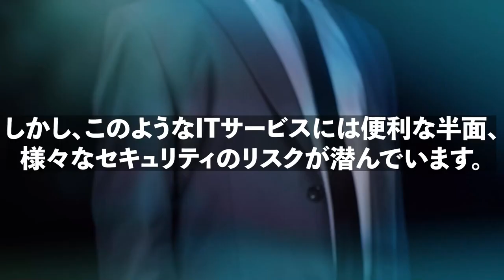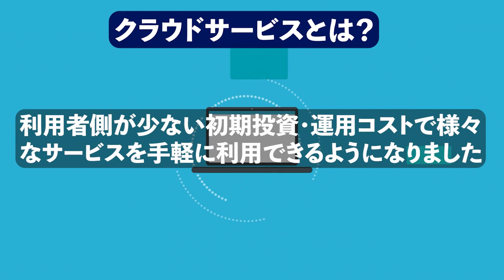ＳＩＳＣ＠ＩＴ導入補助金２０２３のご紹介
ＳＩＳＣ＠（シスキャット）は、中小企業のためのセキュリティ対策支援サービスです。
セキュリティ診断、コンサルタントへの相談、規程のテンプレート、セキュリティ情報など、セキュリティ対策に必要なサービスを気軽に受けていただくことができます。